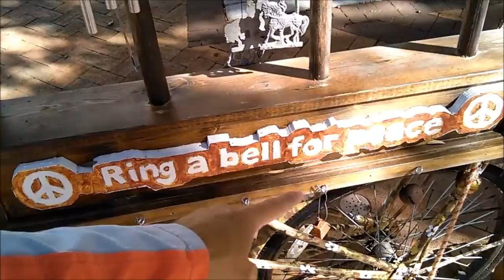tom wilson is awesome - jon swift live #254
biff from back to the future is an inspiration, heres why.